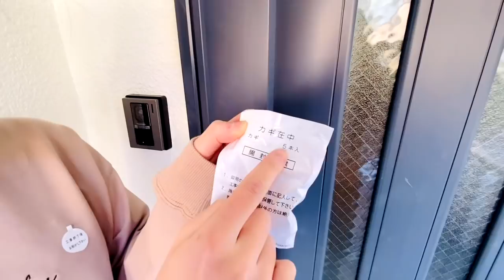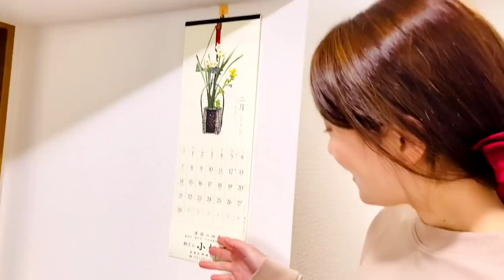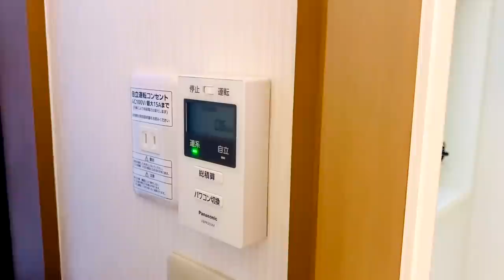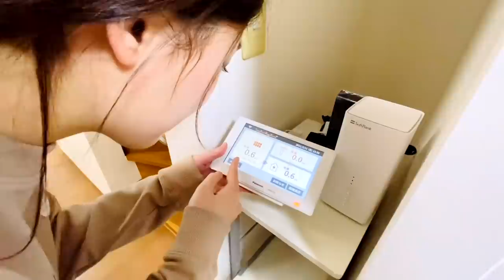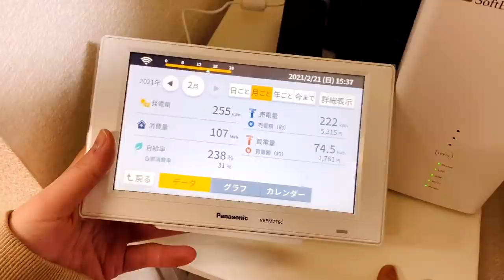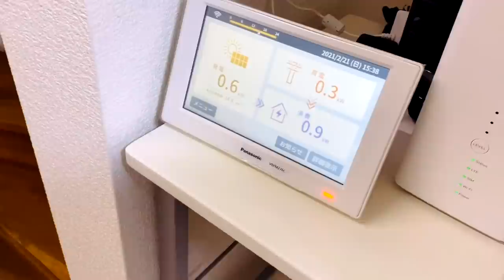BERSYUKUR BANGET DAPET ISTRI JEPANG SUPER KAYA NAN CANTIK